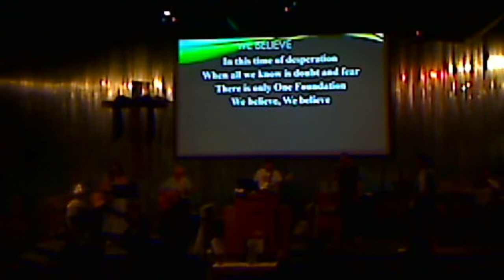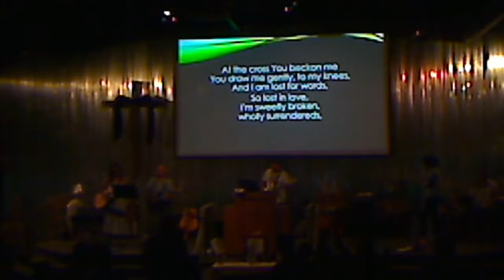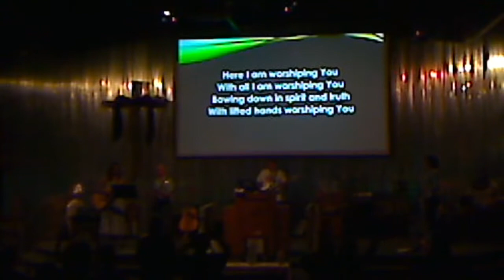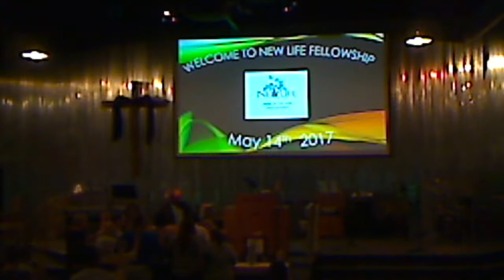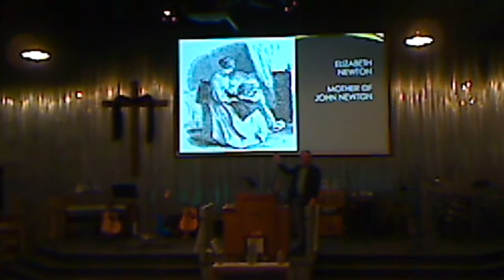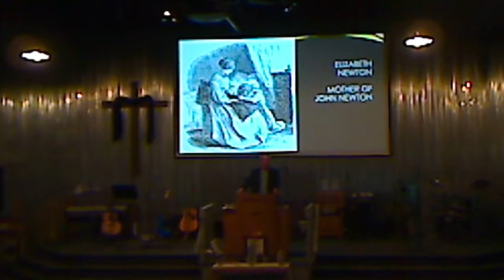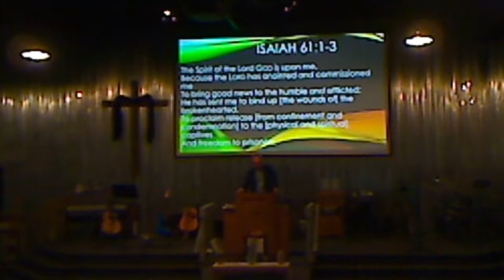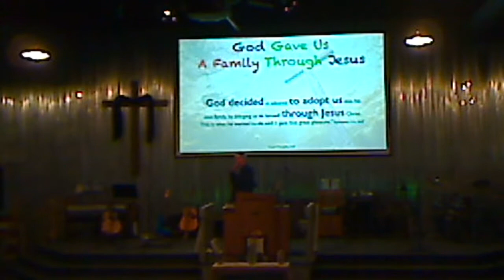Sunday Service May 14th 2017